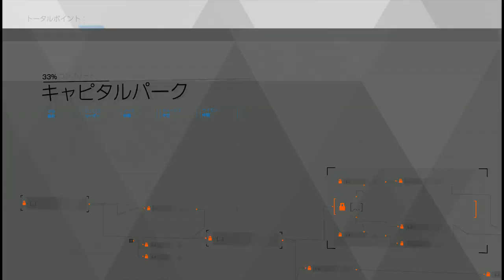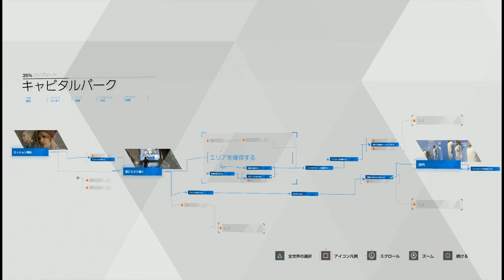【Detroit: Become Human】#16 仲間は増えるよどこまでも【実況】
PS4のアドベンチャーゲーム「Detoroit: Become Human（デトロイト ビカム ヒューマン）」の実況動画にございます。
アンドロイドと人間ははたして理解し合えるのでしょうか？

◆ライブ配信はTwitchでもやります。チェックしてみてください。